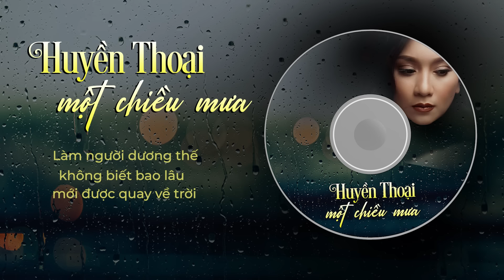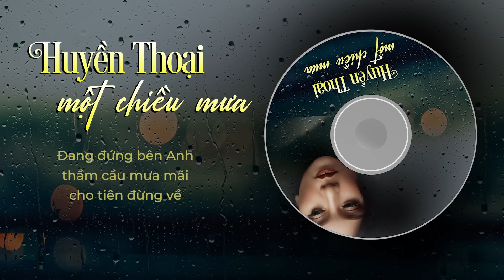Huyền Thoại Một Chiều Mưa - Y Phụng | Nhạc vàng xưa trước 1975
Ca sĩ Y Phụng là kênh đăng tải những ca khúc hay nhất của Y Phụng hát tại Asia Entertainment. Hi vọng những bài hát của Y Phụng sẽ mang đến cho các bạn thật nhiều năng lượng, cũng như giành được thật nhiều sự yêu mến của các bạn đối với Y Phụng!